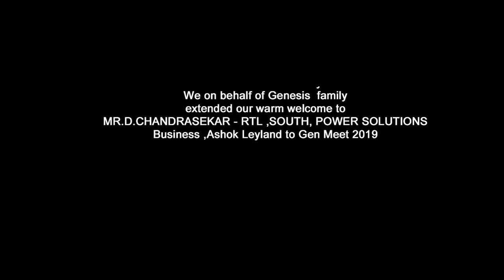CHANDU SIR NEW